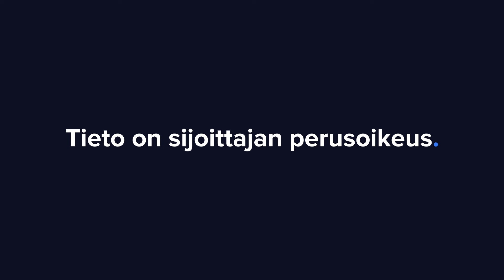Spinnova H1'24: Yhteistyöt vahvistavat suuntaa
Spinnova julkisti tänään aamulla H1-raporttinsa. Yhteistyöt Suzanon, Eccon ja Valmetin kanssa vahvistavat kehityksen etenemistä. Yhtiön toimitusjohtaja Tuomas Oijala analyytikko Antti Viljakaisen haastattelussa.

Aiheet:
00:00 Aloitus
00:24 Suzanon sopimuksen eteneminen
02:02 Aiesopimus Eccon kanssa
03:28 Respinin kehitys
04:43 Tuotantolaitosten investointi
05:10 Kierrätystekstiilien kehitys
06:12 Yksinoikeussopimus Valmetin
07:55 Brändiyhteistyö
08:42 H1 taloudellinen kehitys
09:55 Woodspinin tilanne